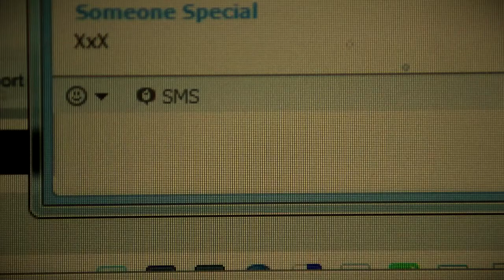Five Small Things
Five Small Things That Make Me Smile

Every day.